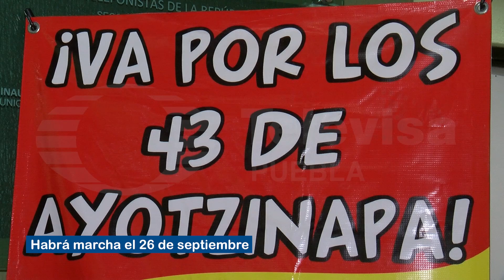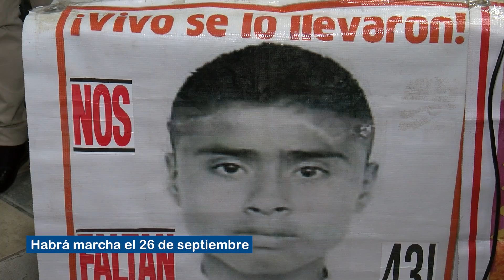Padres de los 43 normalistas se reunirán con AMLO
A cuatro años de la desaparición, se tiene programada una marcha el 26 de septiembre.